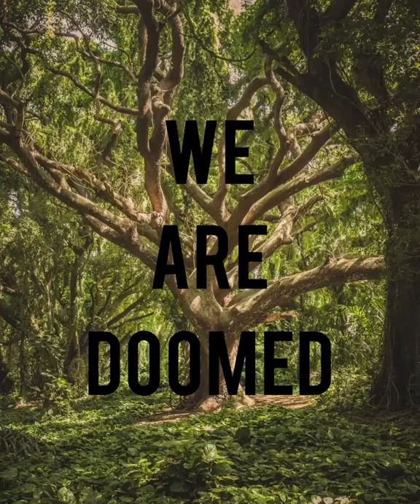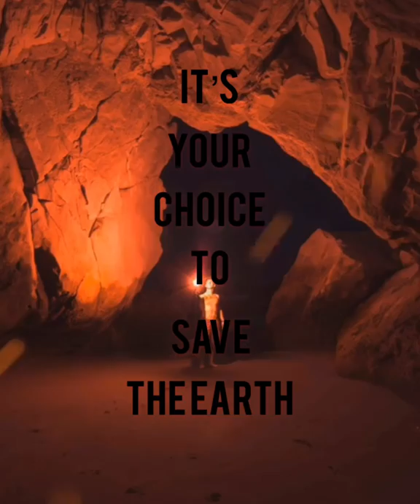Dystopia - Harri Åkerberg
Harri Åkerberg's contribution to International Hairdressing Awards.

Credits Dystopia
Hair: Harri Åkerberg
Photos: Eero Kokko
Make-up: Salli Timlin
Assistant: Inka Sane
Stylist: Martina Martiala
Colors: Wella